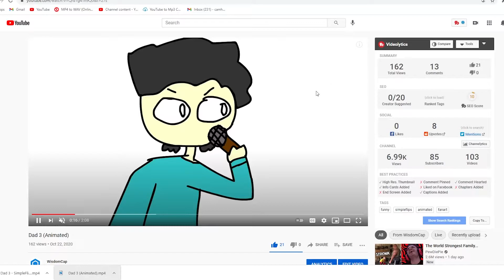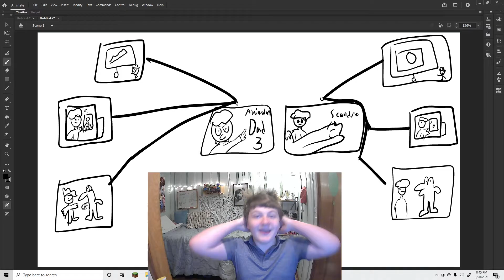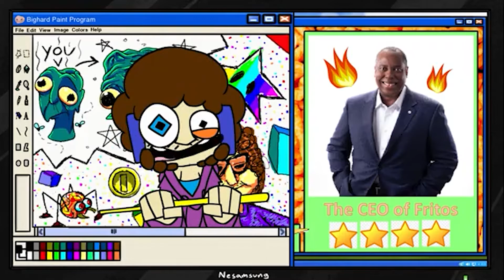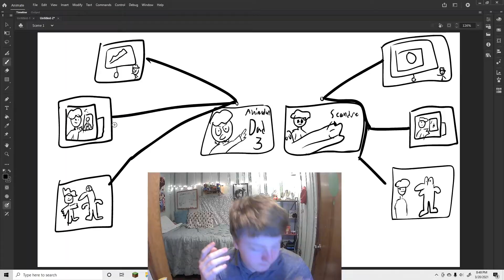The SimpleFlips Animated CONSPIRICY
THIS IS INTENDED FOR AUDIENCES 13+!